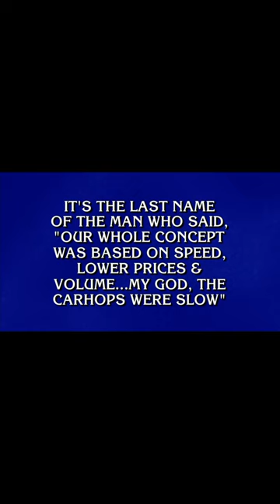Jennifer Quail Day 8 Final Jeopardy